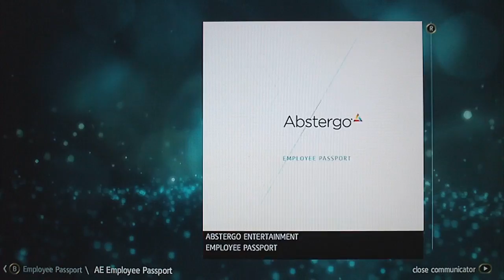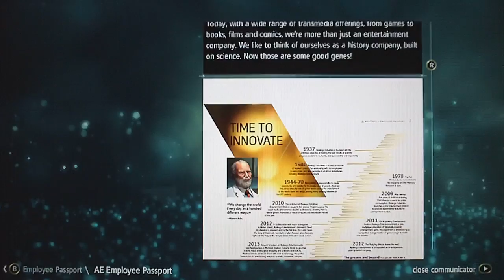Assassin's Creed 4: Black Flag Part 4-Abstergo Entertainment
The sequel/prequel follows Edward Kenway, Assassin's Creed 3's Connor Kenways grandfather. The year is 1715. Pirates rule the Caribbean and have established their own lawless Republic where corruption, greediness and cruelty are commonplace. Among these outlaws is a brash young and selfish Welsh captain named Edward Kenway. Kenway joins with Blackbeard and other legends of the sea to become the bane of Templars and the enemy of empires.